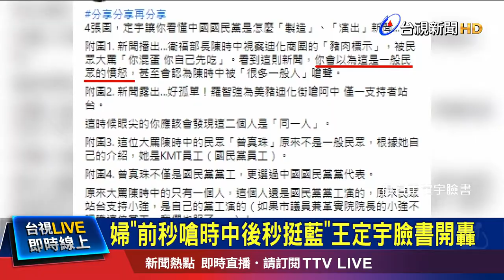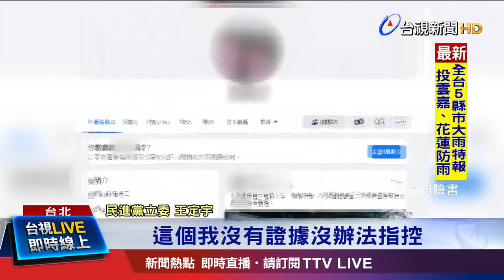婦"前秒嗆時中後秒挺藍"王定宇臉書開轟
衛福部長陳時中昨天（17號）前往迪化街商圈視察豬肉品標示狀況，期間遭到１名７０多歲婦人飆罵，引發熱議，周圍攤商也拍手叫好。不過現在這名婦人身分遭綠營立委王定宇起底，表示她不只是普通民眾，還是國民黨黨工，甚至曾經參選過地方黨代表。